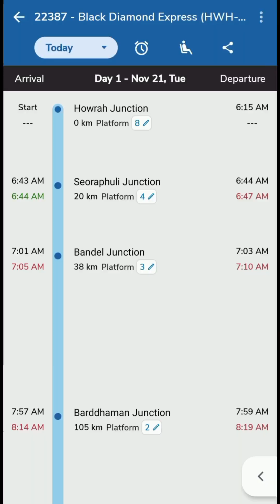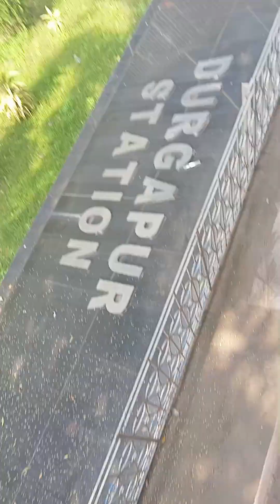A journey of Durgapur By Train | A Day of my life.